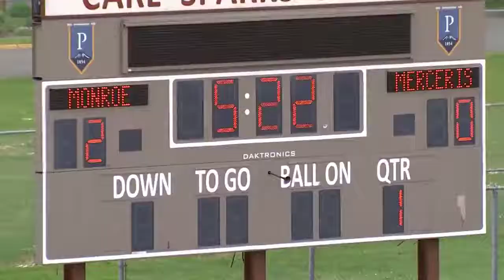Pittsfield vs. Routt Catholic - Illinois High School Girls Basketball 2022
Pittsfield Saukees vs Routt Catholic Rockets Illinois High School Girls Basketball Time 6:00PM
The Routt Catholic (Jacksonville IL) varsity basketball team has a neutral tournament game vs. Pittsfield (IL) on Friday November 25 @ 6p.

High School Girls Basketball Illinois